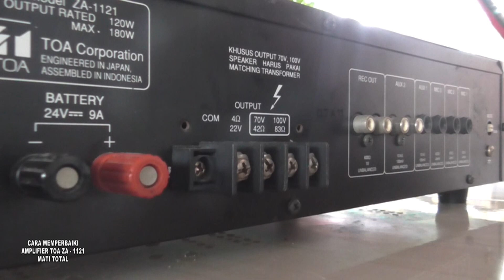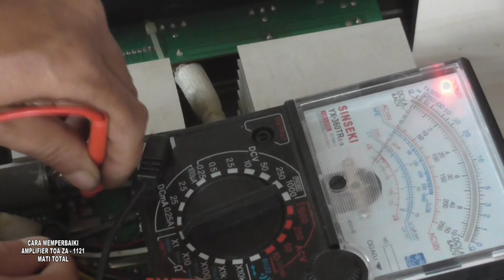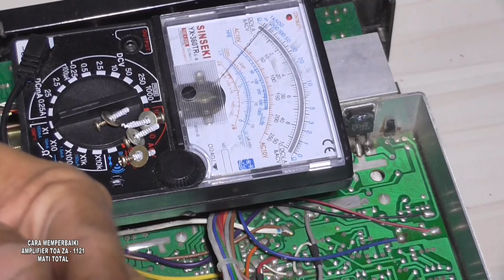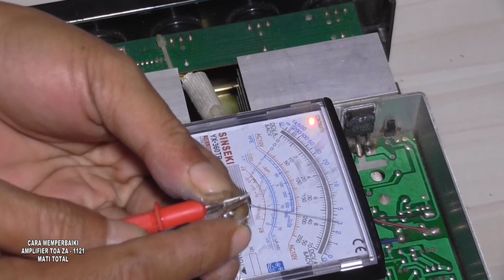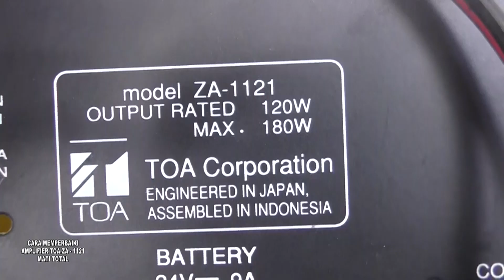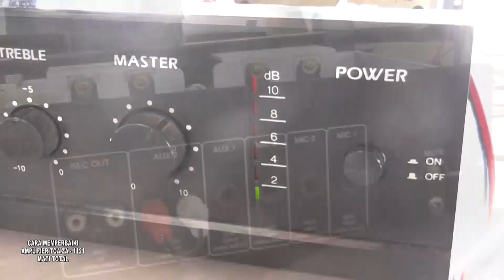CARA MEMPERBAIKI AMPLIFIER TOA ZA - 1121 MATI TOTAL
Alat - Alat Electronik dll,link direkomendasi kita ya
ini linknya 👇👇👇👇

Pembahasan tentang electronik, unboxing,cara memperbaiki,review barang electronik, dll tentang electronik sound system & electronik seputar kita,seperti alat - alat electronik rumah tangga dan sebagainya.